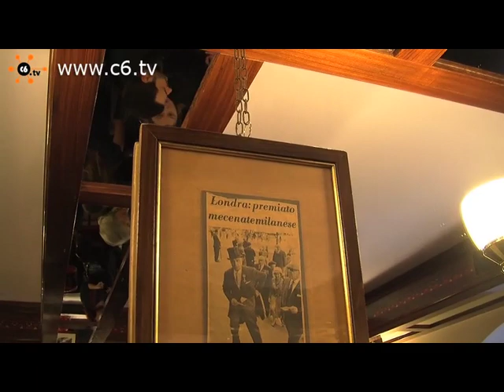Il Camparino torna in Galleria (sperando che l'affitto non si alzi troppo...)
Milano. Il bar Zucca torna Camparino, con grande gioia del titolare Orlando e di sua moglie Teresa che hanno inaugurato una nuova stagione dello storico locale all'ingresso della Galleria desiderosa di rivivere le glorie e le emozioni del passato. Sperando che l'affitto non si alzi troppo... Servizio di Claudia Bellante